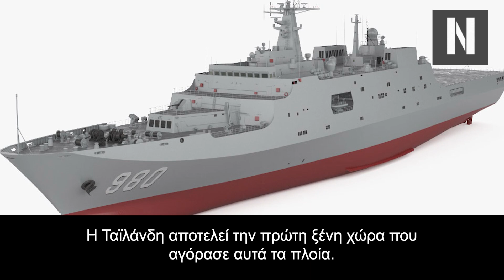Έτοιμο για δράση το νέο *πανίσχυρο* πλοίο αμφίβιων επιθέσεων της Κίνας!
Το πλοίο υποστήριξης αμφίβιων επιχειρήσεων Type 071E του βασιλικού ταϊλανδέζικου πολεμικού ναυτικού μόλις ολοκλήρωσε τις δοκιμές του!

Η κινεζική σελίδα νέων Global News China ανέφερε πως τα αποτελέσματα των δοκιμών των νέων Type 071E δείχνουν πως όλοι οι παράμετροι απόδοσης καλύπτουν ή ξεπερνούν τις απαιτήσεις που συμφωνήθηκαν με τους Ταϊλανδέζους επίσημους.

Το συμβόλαιο παραγωγής ήταν αρκετά οικονομικό!

Η Ταϊλάνδη υπέγραψε συμβόλαιο με την Κίνα για την απόκτηση ενός πλοίου αμφίβιων επιχειρήσεων Type 071E στις 9 Σεπτεμβρίου του 2019. Το σκάφος βασίζεται στον κινεζικό σχεδιασμό Type 071, με το κόστος της συμφωνίας να υπολογίζεται πως δεν ξεπερνά τα 200 εκατομμύρια δολάρια.

Το πλοίο είναι γνωστό με την ονομασία HTMS Chang (ελέφαντας), αφού ονομάστηκε προς τιμή ενός ταϊλανδέζικου νησιού όπου έλαβε χώρα μία μεγάλη ναυμαχία του βασιλικού ταϊλανδέζικου πολεμικού ναυτικού. Η μάχη του Ko Change πραγματοποιήθηκε στις 17 Ιανουαρίου του 1941. Τα πλοία αμφίβιων επιχειρήσεων του ταϊλανδέζικου πολεμικού ναυτικού, όπως επίσης και τα υποστηρικτικά σκάφη της χώρας, λαμβάνουν ονόματα από νησιά της Ταϊλάνδης. Το Type 071E HTMS Chang είναι το τρίτο πλοίο με αυτό το όνομα.

Το κινεζικό πολεμικό ναυτικό σήμερα έχει στην κατοχή του οχτώ σκάφη της κλάσης Type 071. Η Ταϊλάνδη αποτελεί την πρώτη ξένη χώρα που αγόρασε αυτά τα πλοία.

Η Κλάση Type 071
Η κλάση Type 071E σχεδιάστηκε μετά την στρατιωτική σύγκρουση στην Ταϊβάν το 1996. Αποτελείται από πλοία αμφίβιων επιχειρήσεων, τα οποία είναι 210 μέτρα σε μήκος και 28 μέτρα σε πλάτος. Είναι ικανά να μεταφέρουν 800 πεζοναύτες (ένα τάγμα) και περίπου 20 οχήματα με αμφίβιες δυνατότητες.
Κεφάλαια:
0:00 - Εισαγωγή
00:38 - Οικονομική Συμφωνία
01:45 - Η Κλάση Type 071